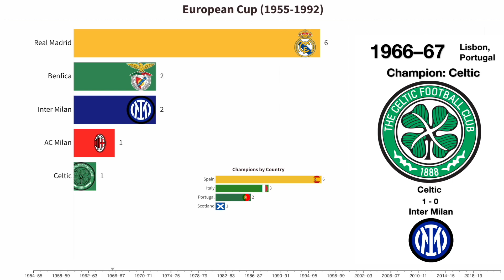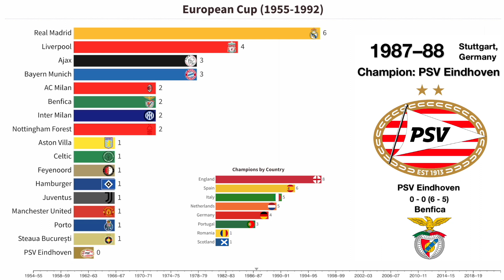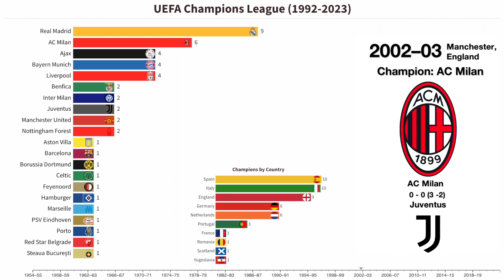UEFA Champions League Champions (1955 - 2023)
Champions (order by first winning):
Real Madrid
Benfica
AC Milan
Inter Milan
Celtic
Manchester United
Feyenoord
Ajax
Bayern Munich
Liverpool
Nottingham Forest
Aston Villa
Hamburger
Juventus
Steaua București
Porto
PSV Eindhoven
Red Star Belgrade
Barcelona
Marseille
Borussia Dortmund
Chelsea
Manchester City